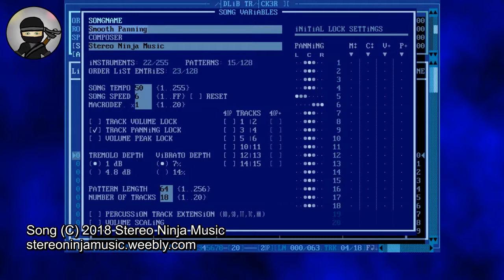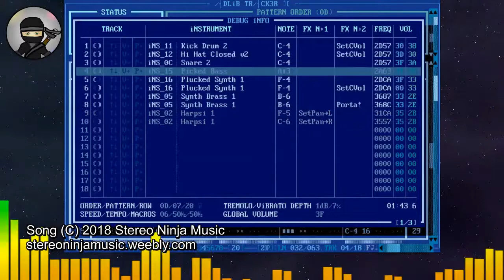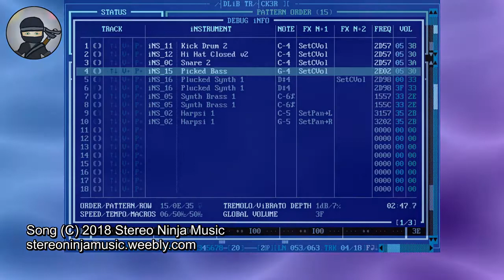Smooth Panning: a song I made with Adlib Tracker 2 | Stereo Ninja Music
Smooth Panning is another song that I made using Adlib Tracker 2.

It's name refers to the plucked instrument that pans smoothly left and right in the middle of the track.

The OPL 3 chip only supports basic panning, as in you can only pan an instrument hard left, hard right or centre, so normally it is not possible to pan an instrument slightly to the left or slightly to the right etc.

The way I got around this limitation was by pairing two sound channels together and then panning one hard right and the other hard left.  If you play the same notes through both channels and alter the volume between the two, you can cause the instrument to pan smoothly left and right, i.e. setting the left channel to 100% volume and the right channel to 80%, will cause the instrument to be panned slightly to the left, and setting the left channel to 60% volume and the right channel to 100% will cause the sound to be panned mainly to the right etc.

There are some downsides to using this trick however.

First, it takes up two sound channels so it is best to use it on solo, single note voices.  The OPL 3 chip is only capable of playing 18 notes at once (when in 2 operator mode), so if you use this trick on a 3 note chord for example, it would take up a total of 6 sound channels, leaving you only 12 channels for other instruments.

Secondly, in order for it to work properly, both channels must play at the exact same time.  If there is a slight delay between the two, the sound will go out of phase, producing a wide stereo spread sound.  This is mainly noticeable when the voice is panned to the centre while using this trick.

I used DosBox to run Adlib Tracker 2 as I do not have a computer that has a real Soundblaster or Adlib sound card.

(mp3 only)

Like my music?  You can access my channel by clicking on my username.

Feel free to thumb up and share my video too :)

Got a question about the keyboard used in this video?  Please check out my keyboard Frequently Asked Questions (FAQ) page on my

Equipment used:

MacBook Pro mid 2012 running OSX El Capitan and Windows 7
DosBox
Magix Movie Edit Pro 17 Plus
Audacity